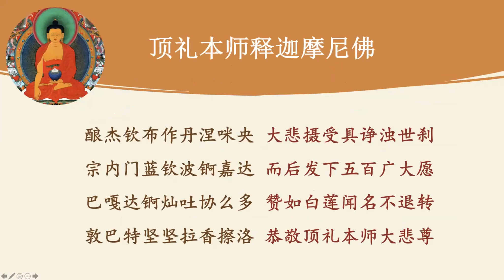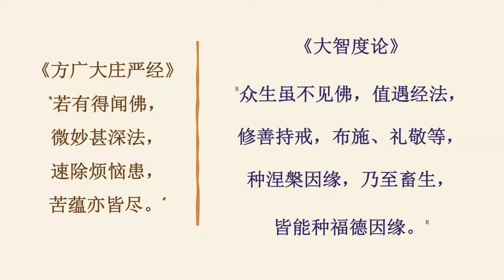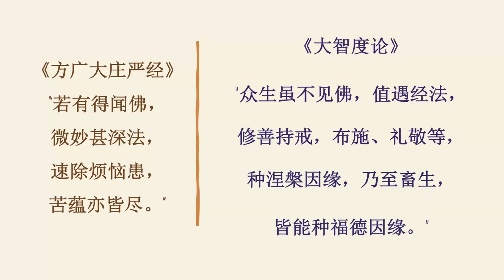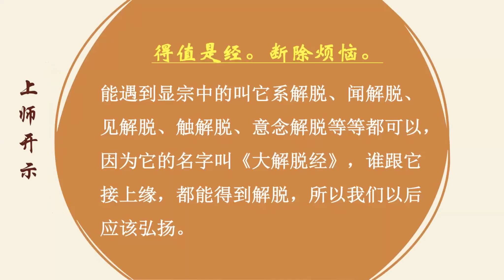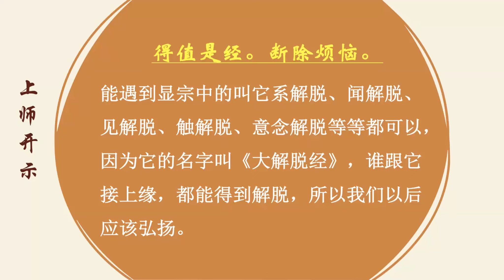《圣大解脱经》23 索达吉堪布